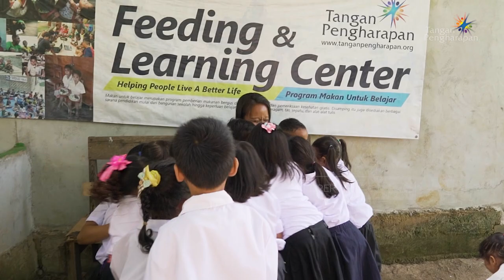Apa Yang Kau Buat - Menabur Cinta Untuk Indonesia